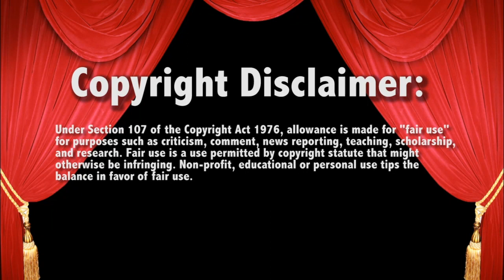Jake Atlas v Santos Escobar 6/24/20